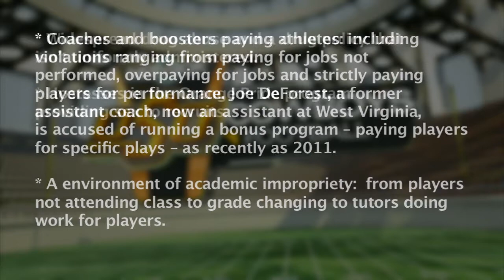Sports Illustrated report to look at OSU (2013-09-07)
A Sports Illustrated investigative project will paint an unflattering picture of the culture of the Oklahoma State football program dating back to the Les Miles era.